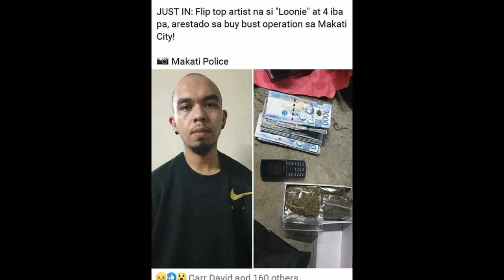VIRAL NGAYON! RAPPER NA SI LOONIE ARESTADO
Nahulihan ng hinihinalang marijuana ang pinoy rapper na si Loonie alamin yan lahat dito

viral videos
viral video 2019
trending videos
trending news
trending songs
trending today
trending worldwide
trending music
trending topics
abs cbn sports
abs cbn ball
abs cbn live
abs cbn news tagalog
abs cbn live streaming
abs cbn sports twitter
abs cbn news
abs cbn artist
abs cbn actors
loonie songs
loonie fliptop
loonie vs aklas
loonie vs
loonie rapper
loonie age
loonie twitter
loonie wife
loonie vs tipsy d
gma news tagalog
gma news live today
gma news twitter
gma news tv live today
gma news about drugs